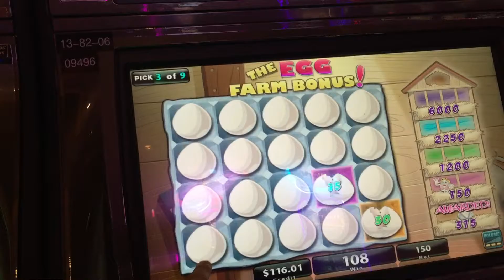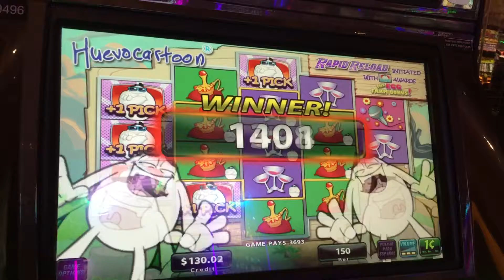Huevocartoon slot bonus